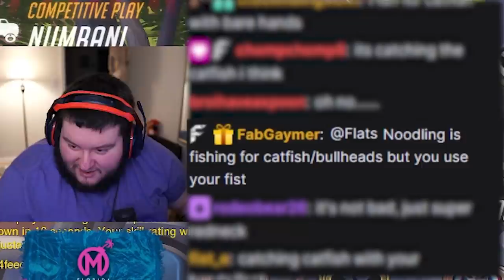So Emongg and I meet a true rein one trick